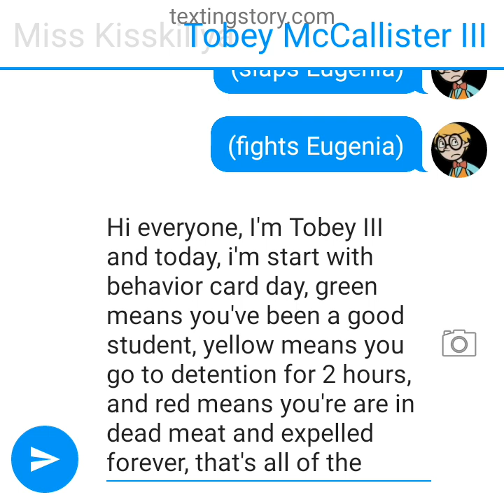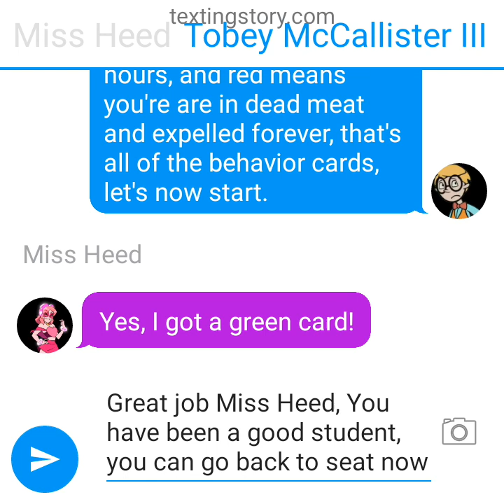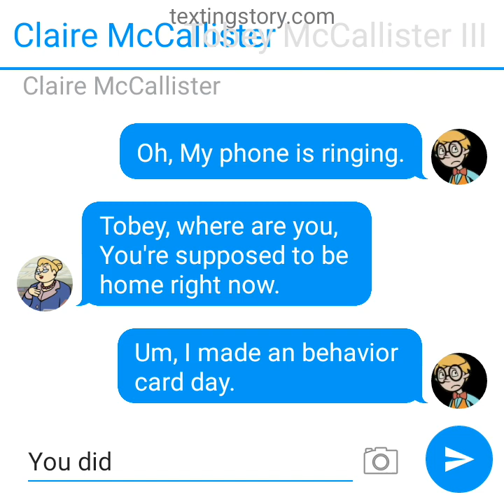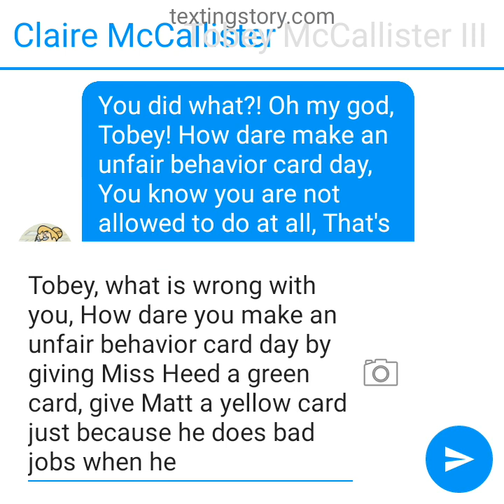Tobey McCallister III makes an unfair behavior card day/Grounded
Inspired by: @Weatherstar4000video, @dalococider, @youngman1280, @vincentstark2652, @leonardrandomise2048, @shirleyiscutieproductions, @DimitriyMykhaylovDisneyFan, @aaroneshenbaugh3823, @blackholetheking2781, @aubreytheautisticgirl2K2, @SuperstarHikariFanatic2K11 and various users.